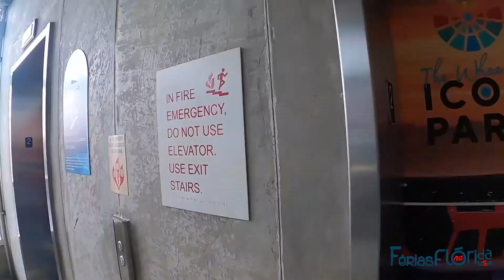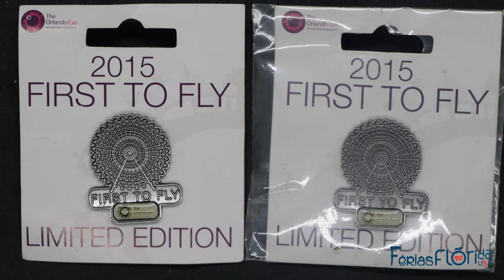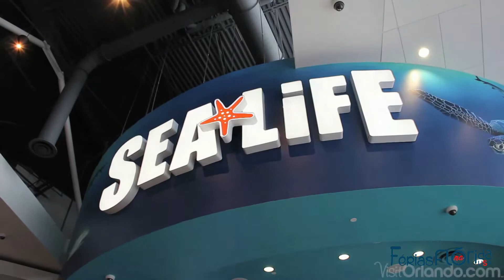ICON PARK Orlando - Roda Gigante - Museu Cera - Ferias na Florida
Consultoria para Solicitação de Visto Americano

Nós do "Férias na Flórida" não incentivamos a imigração ilegal.
Trabalhamos sempre respeitando as leis do Brasil e dos Estados Unidos.